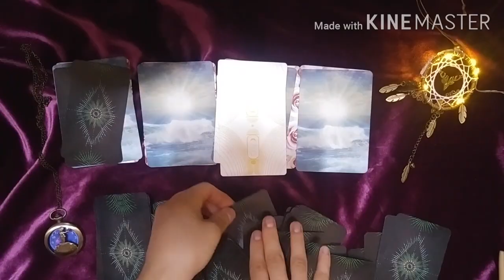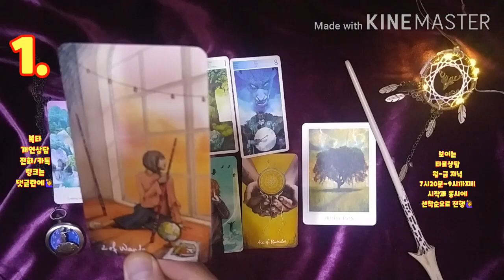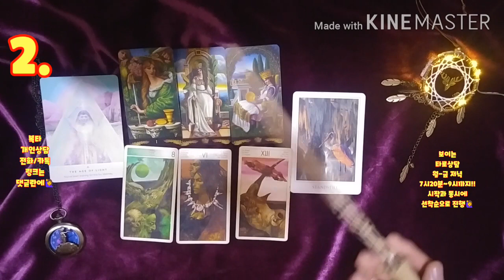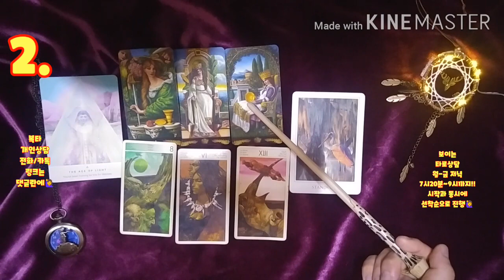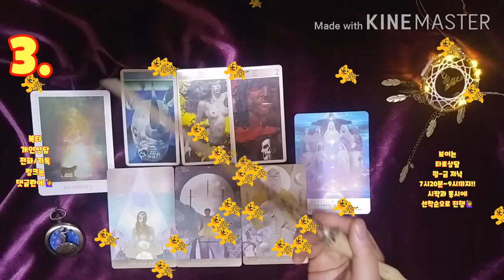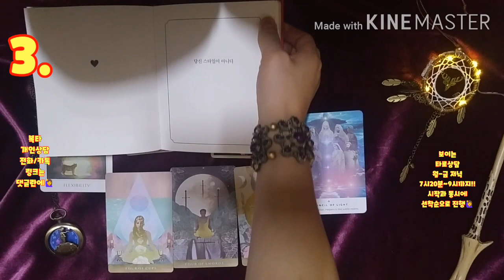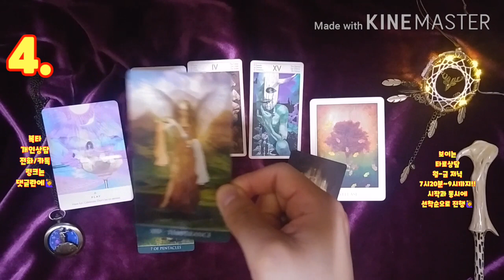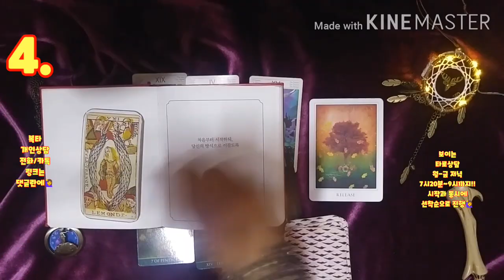[복타] 타로. 2020.8월 둘째주 주간운세. 미리 살아보는 한 주 !! (08월 10일~08월 16일)👍👍!!